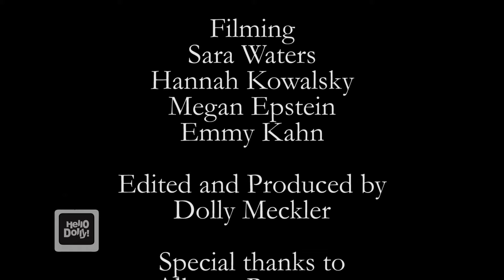Hello Dolly! Yum Kippur, Yom Kippur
Come break the fast and welcome in the Jewish new year with Dolly Meckler and friends! G'mar Tov y'all!